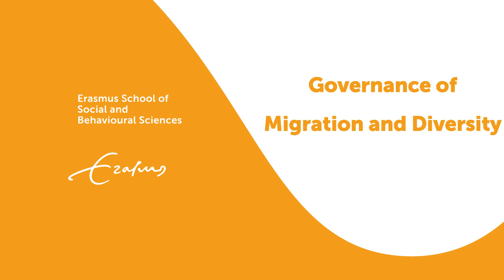Student perspective - Governance of Migration and Diversity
Master Governance of Migration and Diversity
Public Administration: A specific focus on policies, politics and governments at various levels.
Sociology:  focuses on sociological theories and research about the drivers of migration.